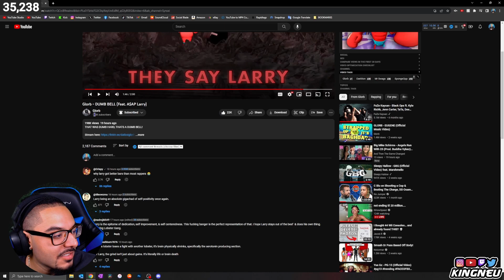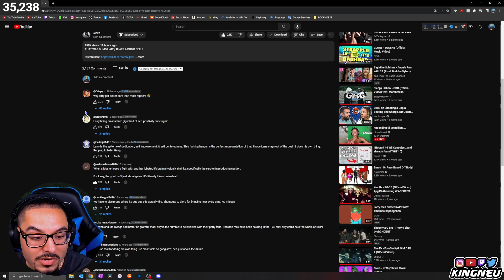Glorb - DUMB BELL (Feat. A$AP Larry) | REACTION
King Neu Reacts To Glorb - DUMB BELL (Feat. A$AP Larry)

➤ FOLLOW ME TO STAY UPDATED!